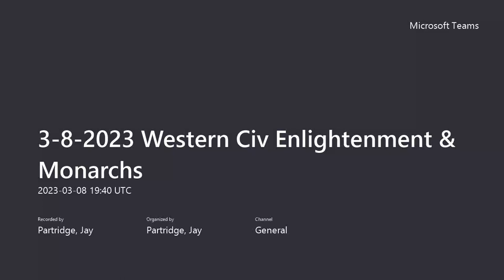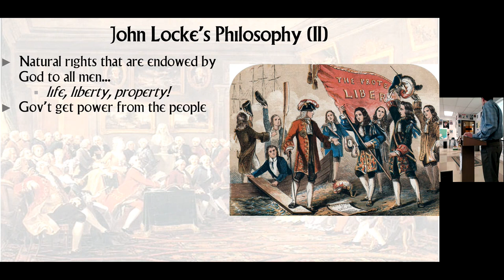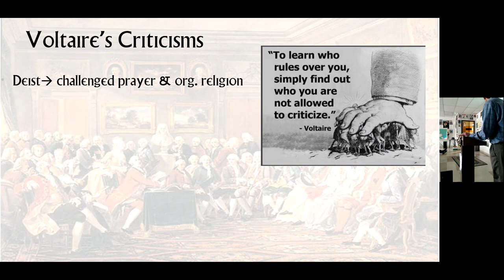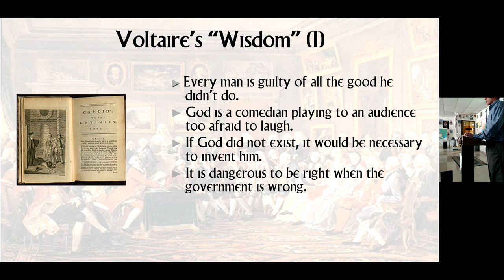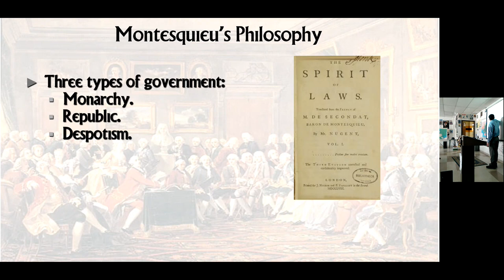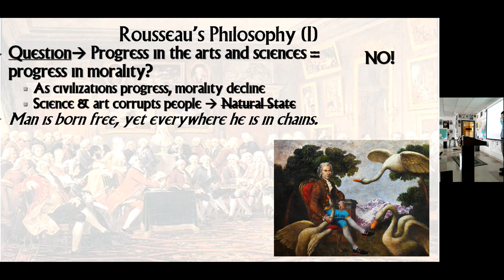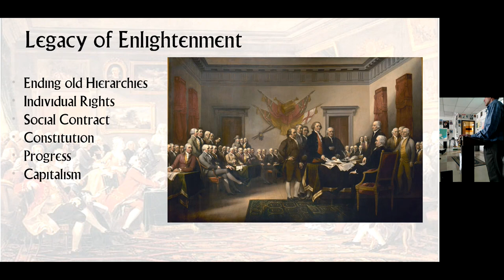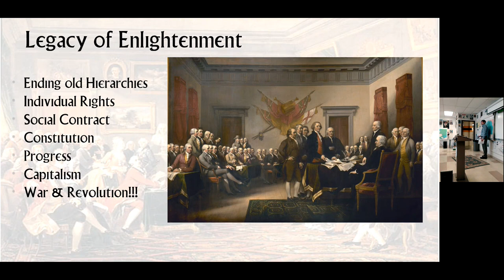3 8 2023 Western Civ Enlightenment & Review